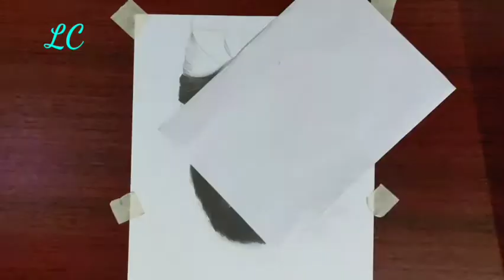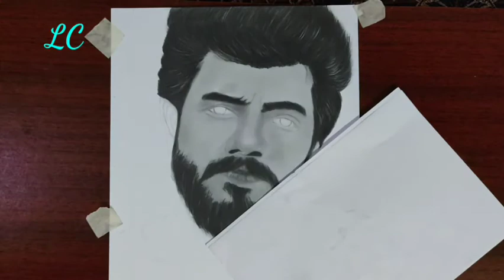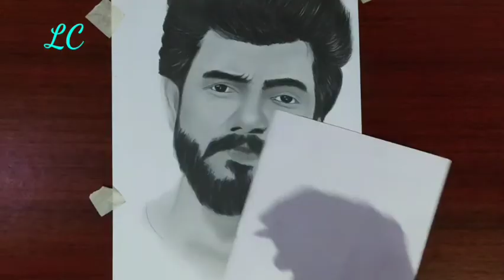How to draw Sreenath bhasi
Used materials:-artline10b,mechanical pencil hb
                             Tombow mono zero eraser
                             Ivory sheet
                             Blending brush

Used